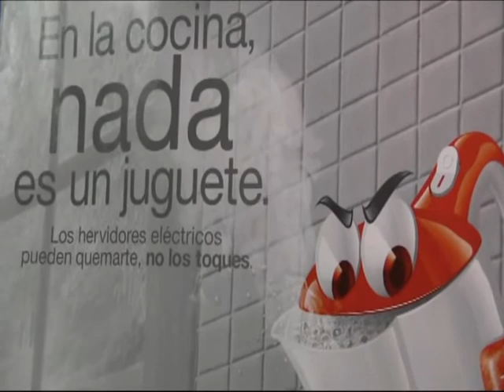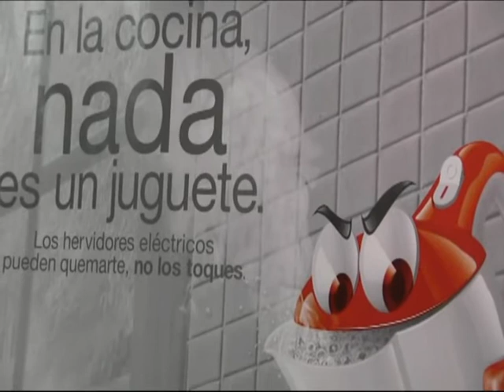noticias 24 agosto Canal 5 Tv Angol 2015